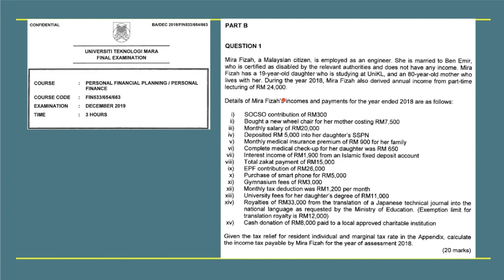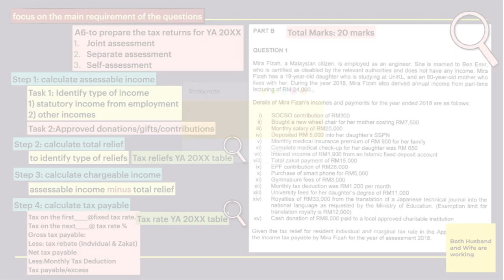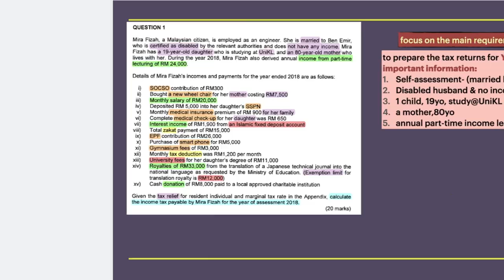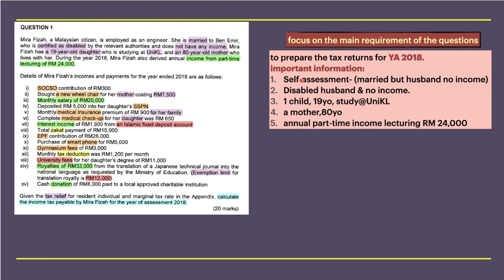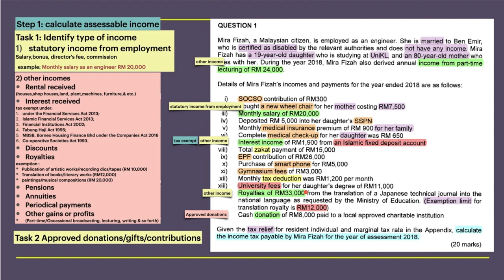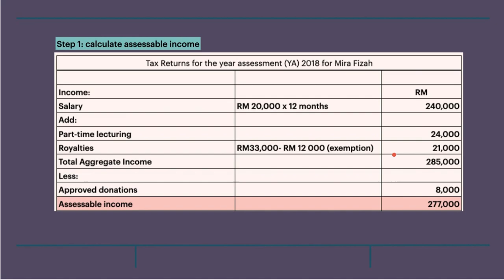FIN533 Tax Planning Dec 19 Mira Fizah [Part 1/3]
Full guide video how to answer tax planning question:
Question Dec 2019 Mira Fizah YA 2018
Part 1: to recognize type of taxable income and calculate total aggregate income
Part 2: how to read the type of relief table
Part 3: to calculate tax relief, chargeable income and calculate tax payable YA 2018
*Sorry for the quality of the audio.
Thank you. Salam Ramadhan.